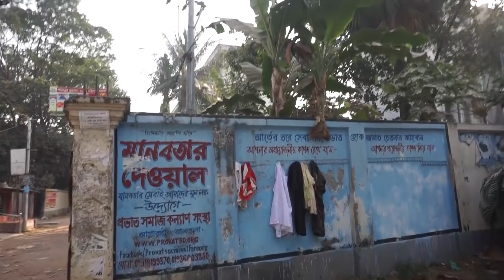আজ সকালে বাজার থেকে কি কি কিনলাম